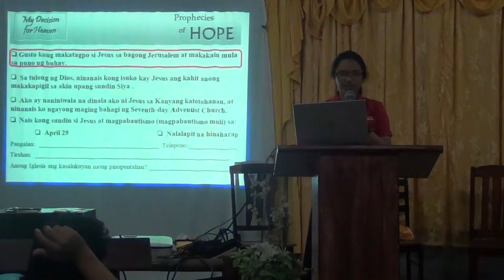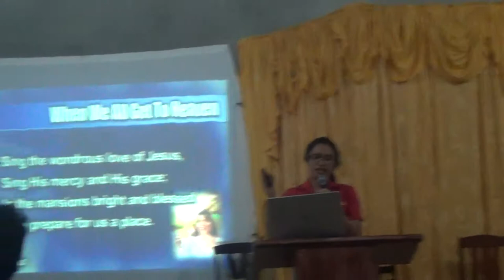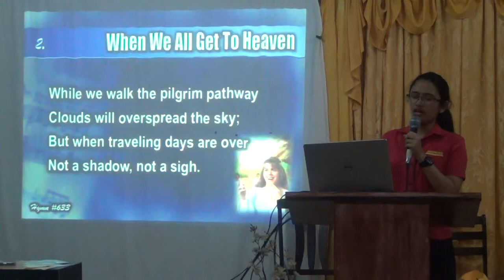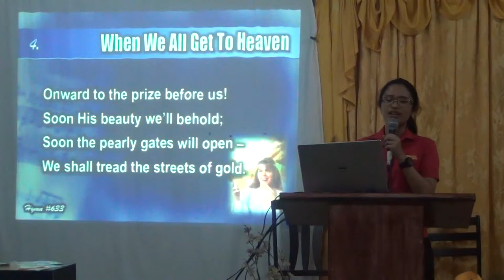What will heaven be like? [tagalog bible study] - Jelaville Veyra Luarez - 2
Valley SDA Church, Baras-Pinugay. (PAFCOE-Philippine AmazingFacts Center of Evangelism)
00109